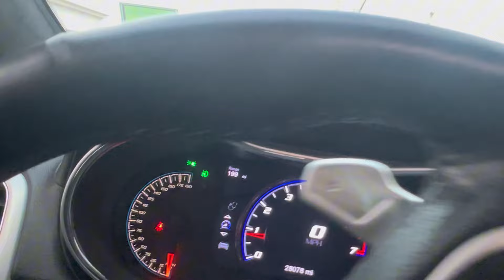COPS FINALLY CAUGHT UP TO MY BAGGED SRT JEEP